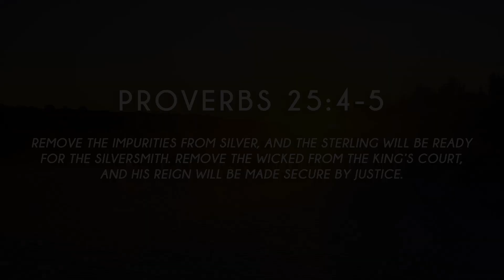From Heaven at Seven - S2, ep305